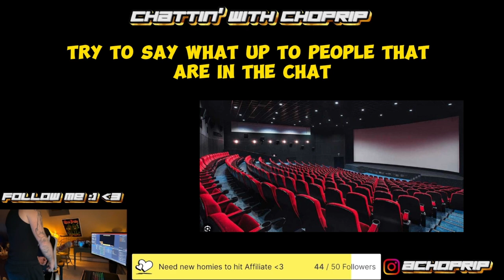🔴The Lunch Table: MW3 Funny Montage 🟠80HD 🟡420 🔵Unfiltered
Hey homies!
This is my first ever "Funny Montage / Skit" Edit I've made from my Discord group of all the recent homies who have joined up from twitch and some longtime homies, all of them are the same!
We have a blast playing whenever they're not working so I decided to finally make an edit of it to push some content out!